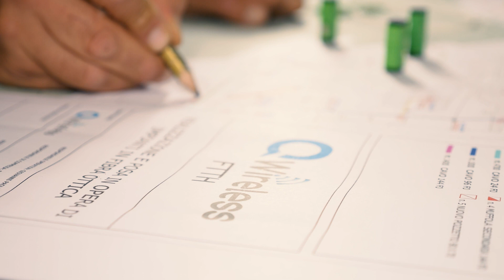FibraTi - Licodia spot